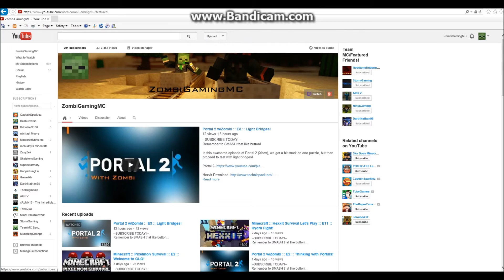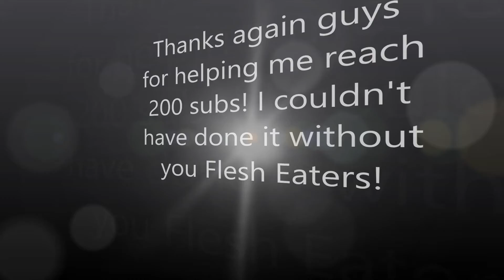200 Subscriber Special! :: Gameplay Montage! :: ZombiGamingMC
I can't thank every one of you enough, so I put together a little montage of all our adventures so far! Let's go for 300 guys! :D